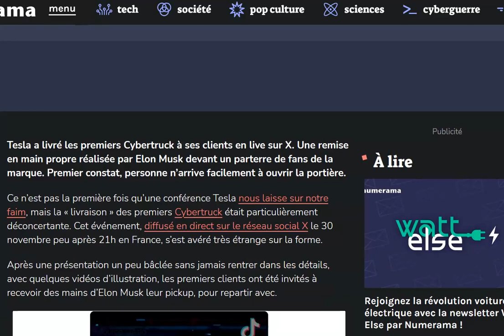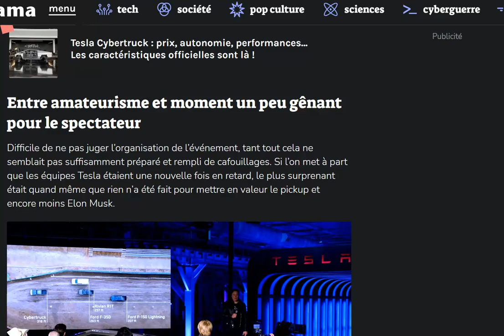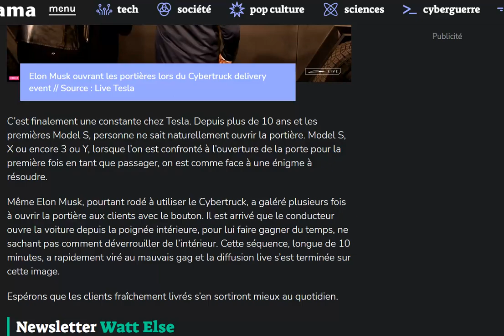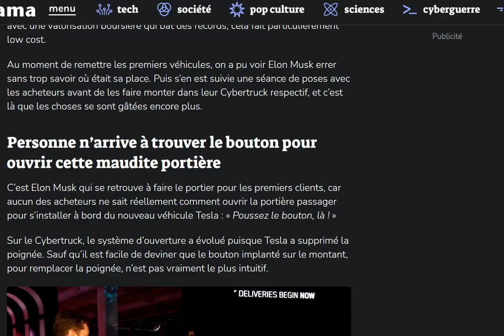Tesla Cybertruck : une galère sans nom pour ouvrir les portières du véhicules ?!